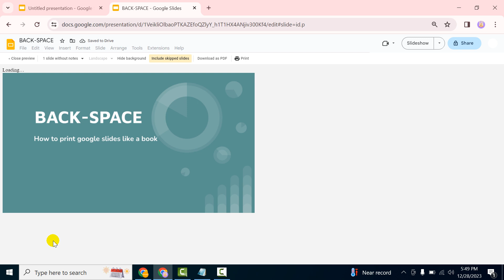How to print google slides like a book